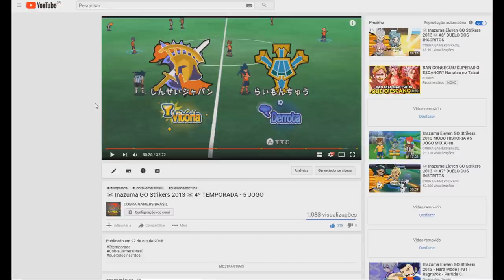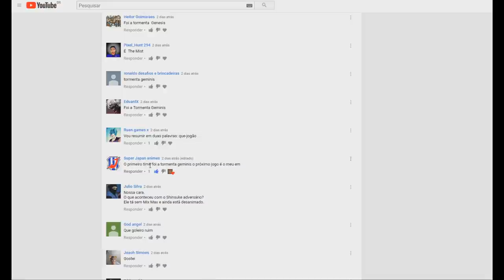☠ Inazuma GO Strikers 2013 ☠ 4º TEMPORADA - 6 JOGO